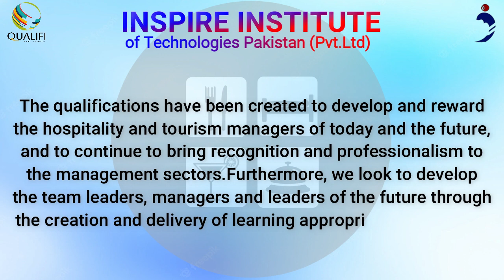Qualifi Level 4 Diploma in Hospitality and Tourism Management in Islamabad, Pakistan